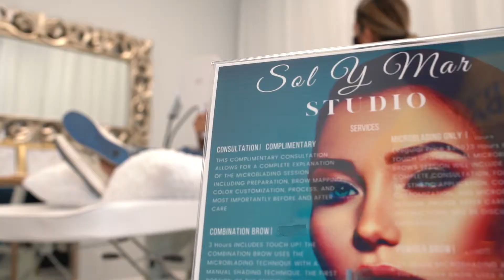SolYMar (Commercial 1 with Masks)